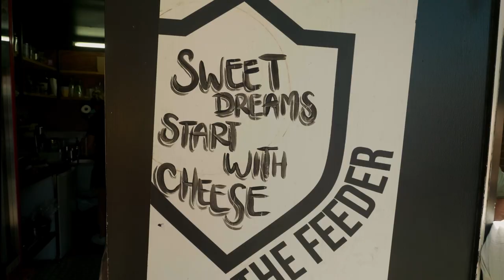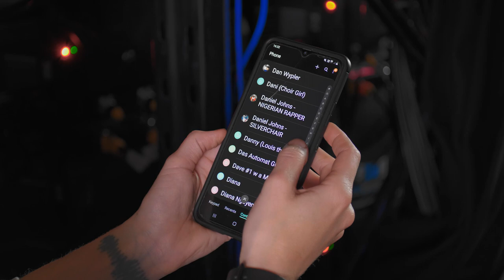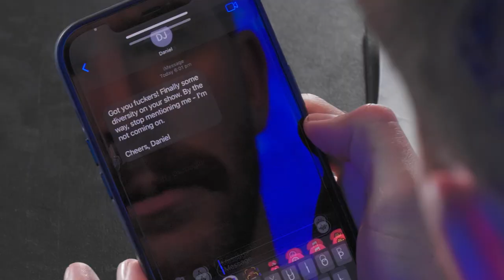EP.3 THE EVERY(WO)MAN - IN NEWCASTLE TONIGHT - AUSTRALIAN COMEDY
Episode 3: THE EVERY(WO)MAN

Tonight, we celebrate the universal experience we all face as humans.

The ordinary, the awkward, the downright silly.

In an unexpected boon for the show, Nick invites up good friend and overly sexual red-head Liam to help him execute the biggest interview of 2022, featuring musician Daniel Johns.

We take to the streets to rub shoulders with the Newcastle locals, endure some angry yet sexy relationship advice, and even exploring how Orlando Bloom spends his days - which involves more cows than we could ever have expected.

It’s me. It’s you.  It’s The Every(wo)man episode.

CONTENT WARNING:

Not recommended for boomers… or anyone offended by rude words or hairy mid-drifts.

We’re donating 70% of merch profits to charities ‘FriendsforGood’ and ‘EndingLonliness’

In Newcastle Tonight uploads fortnightly episodes, Tuesday 7pm AEST.

An online tonight show broadcasting crowdsourced comedy, served fresh over the desk from regional Australia to the world.

A cheeky and incongruent web series celebration on how comedy connects us, in a small enough dose to ensure you don’t think too hard about the absurdity of it all.